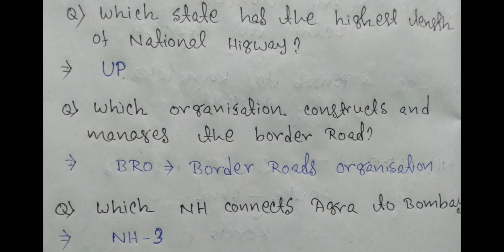National Highway (NH) From Lucent GK in Bengali/Geography from Lucent GK in Bengali/For all Exam